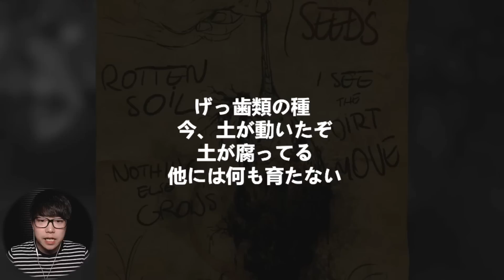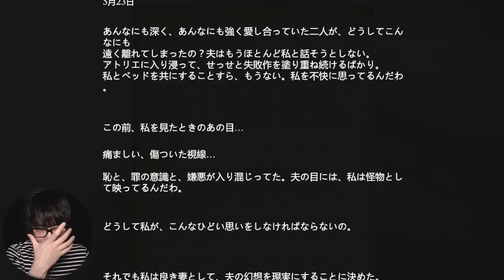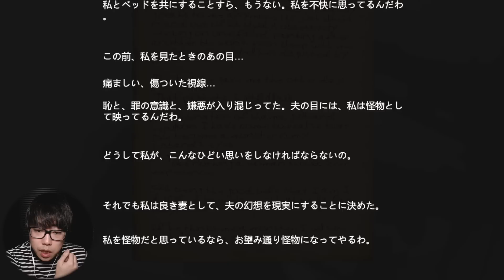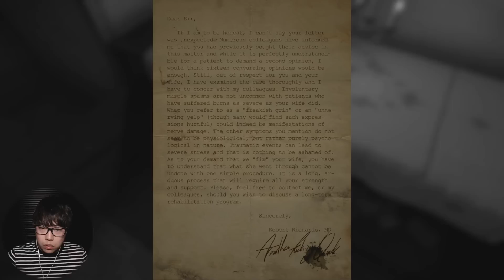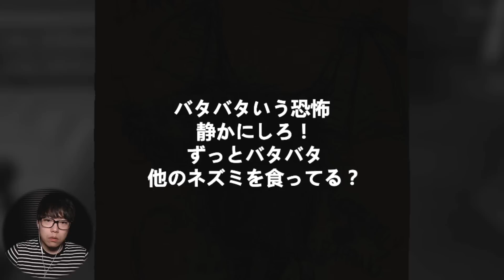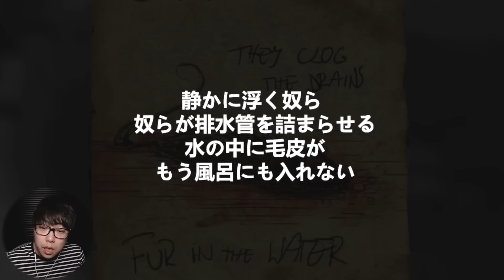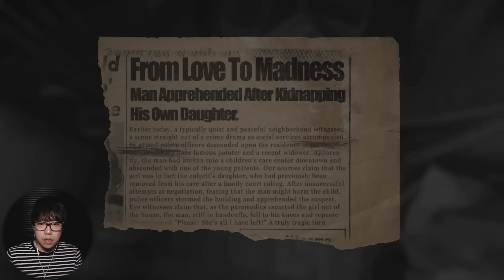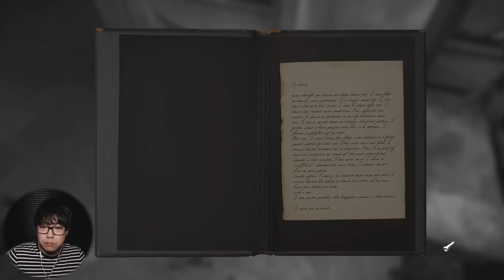【ホラー】#3 狂気の画家、再び…「Layers Of Fear(日本語版)」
▼あいたかはしくん公式アプリ
iPhoneの方...
Androidの方...

▼AppBankのチャンネル一覧

関連リンク
▼AppBank